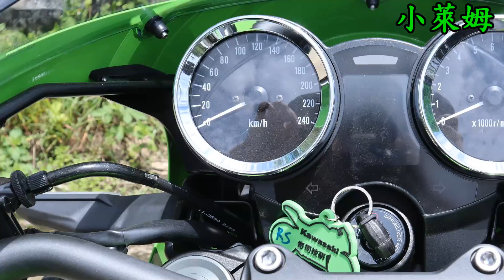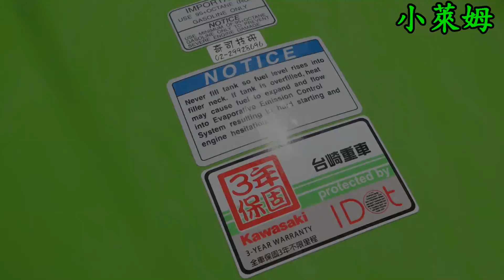新車抱抱 KAWASAKI Z900 RS CAFE 不正經試駕